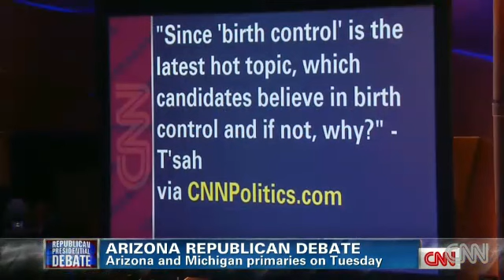CNN ARIZONA REPUBLICAN PRESIDENTIAL DEBATE: HIGHLIGHTS | 02-22-12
Mesa, Arizona (CNN) -- Rick Santorum found that his position at the top of polls made him the biggest target in Wednesday's CNN Republican presidential debate, possibly the last of the GOP primary and caucus campaign.

Mitt Romney, who has been front-runner off and on through the campaign but saw his momentum blunted by Santorum's recent surge, went after the former Pennsylvania senator over his record in Congress, trying to shoulder past him before Tuesday's primaries in Arizona and Michigan, which most polls show neck-and-neck between the two.